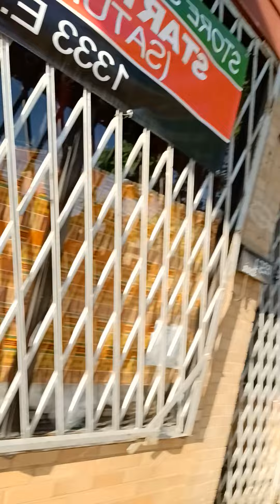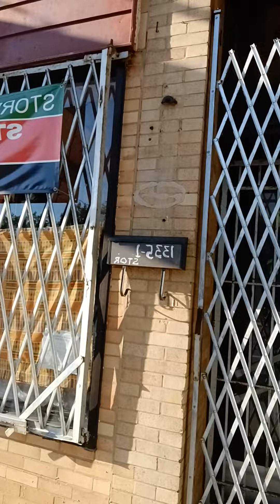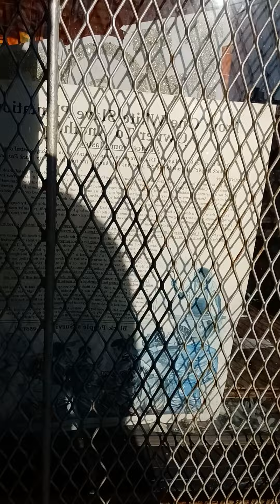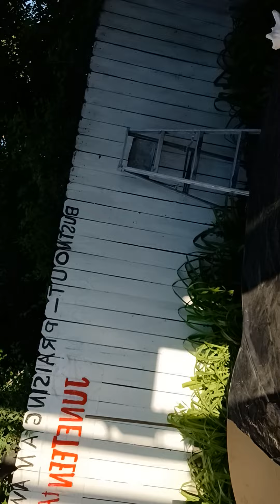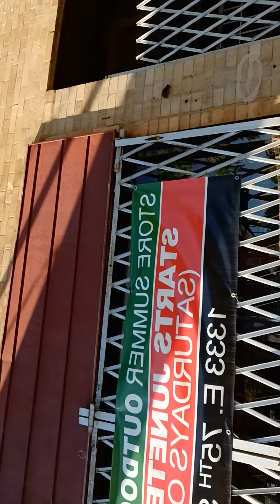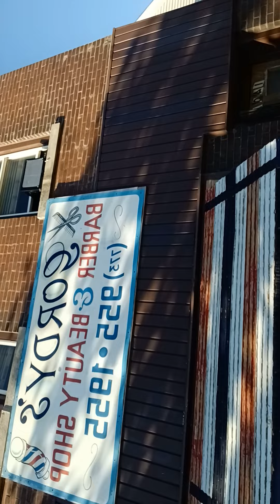MARY-LEE'S 1335 EAST 75TH STREET ORIGINATOR OV RAP MUZIK HUMBLE BEGINNINGS & MY PET CAT PATSY VIDEO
Accusing Police Officer Stealing In The HOOD (MUST WATCH!!)"
Forbes billionaires 2022: See who made this year’s list of the world’s richest people
Funny How Time Flies
Boosie: You've Always Had "Fun Girls" Who are Down to Sleep with the Whole Crew (Part 41)"